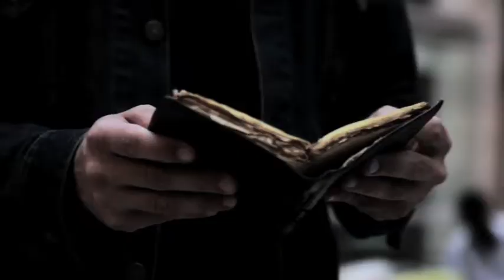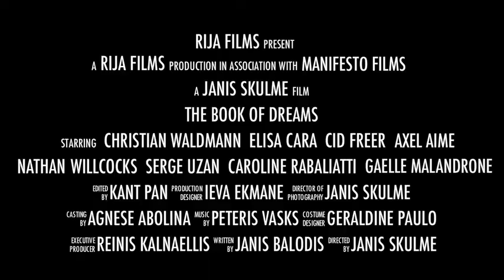THE BOOK OF DREAMS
A neurotic decides to reform his life that unexpectedly is thrown back into unbalance when he finds a book loaded with conspiracies. Between dodging deliriums and retaining his sanity, he struggles to expose the crimes only to discover that he himself is part of the plan.

Details:
Director: Jānis Skulme
Genre: Thriller
Lenght: 90'
Format: 35mm
Dialogues: English, French
Sound: Dolby Digital
Year: 2011
Production Company: RIJA Films